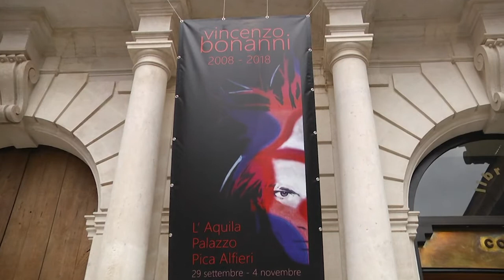DI PANGRAZIO ALLA MOSTRA DI VINCENZO BONANNI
Il servizio sulla visita del Presidente Giuseppe Di Pangrazio alla mostra antologica di Vincenzo Bonanni in corso a Palazzo Pica Alfieri.